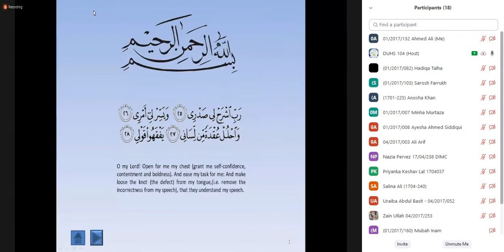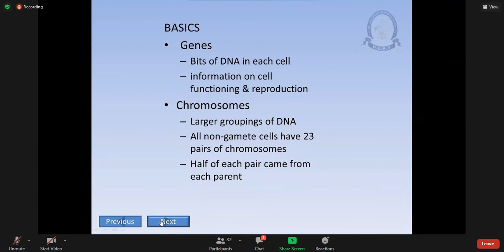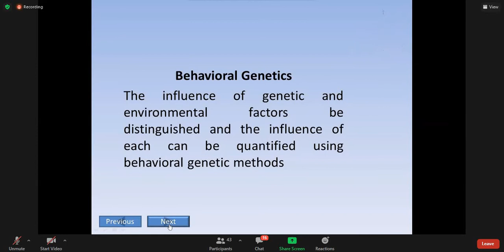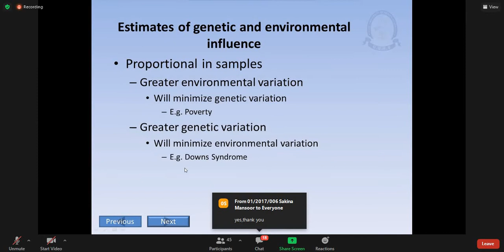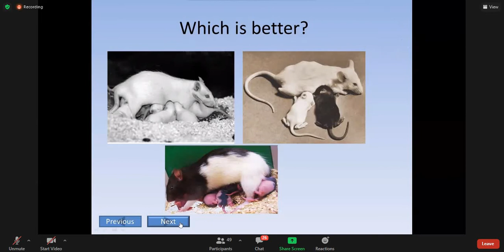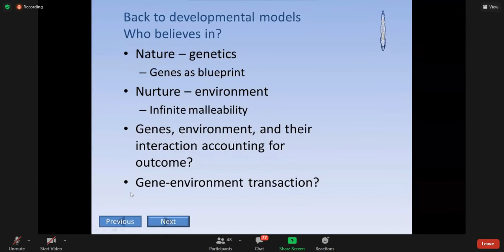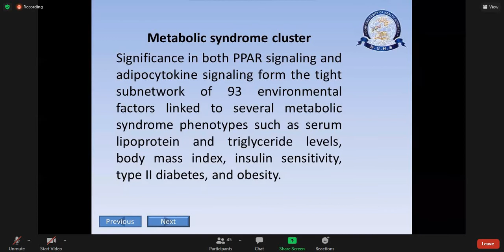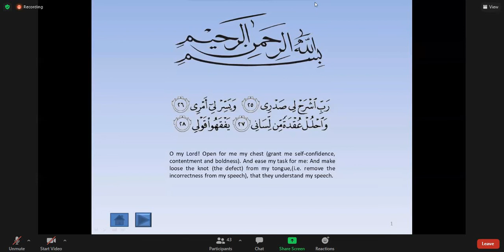Genetic & Environmental Interaction of Disease | Biochemistry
DR. MEHNAZ GITAY